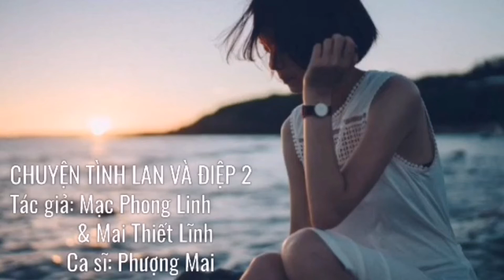CHUYỆN TÌNH LAN VÀ ĐIỆP 2